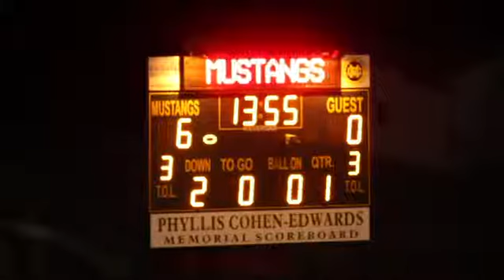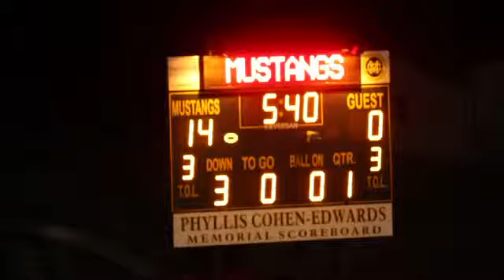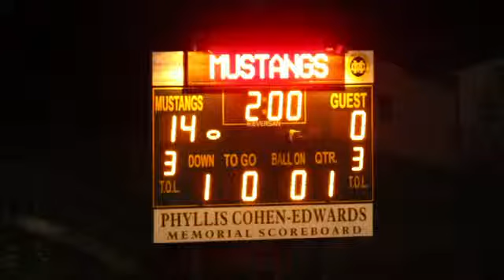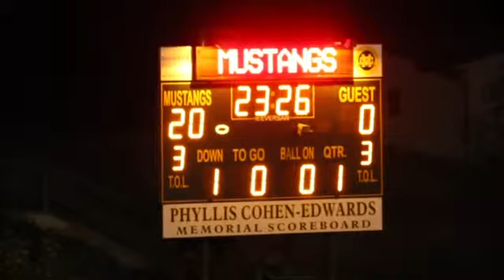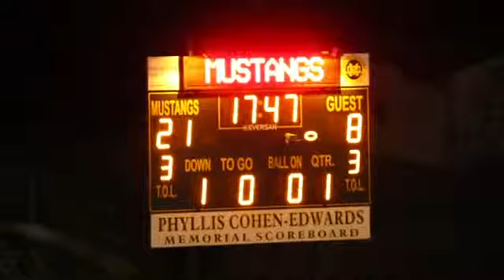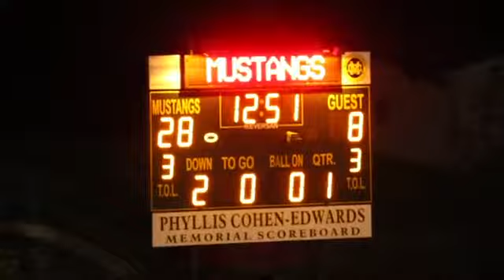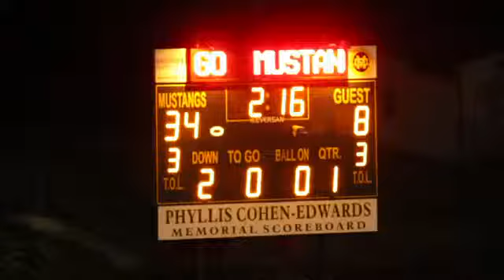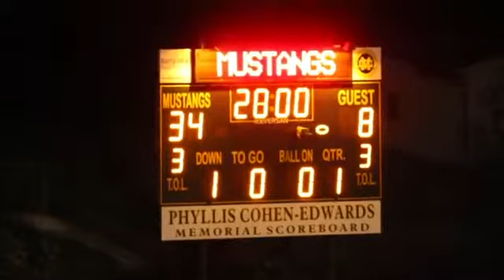D1+Redskins+34+ +Chargers+8,+12 4 11 SD